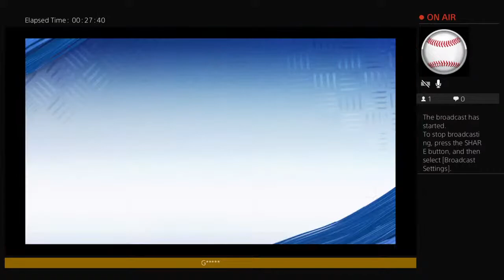Mets vs Pittsburgh